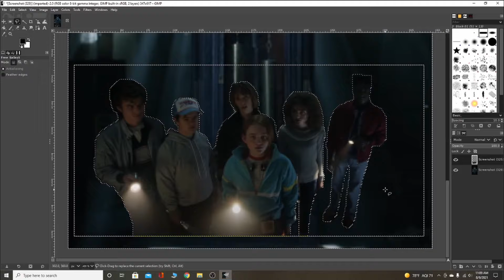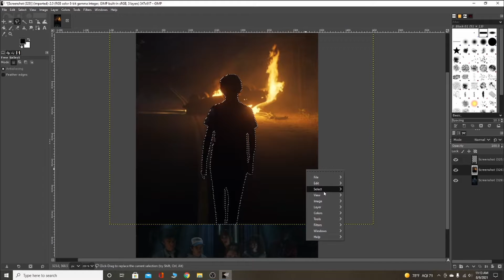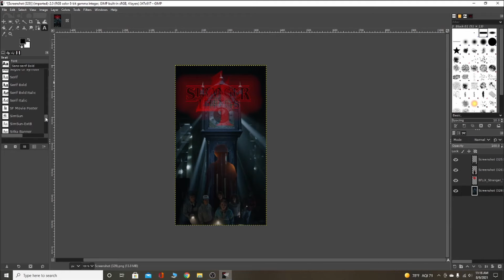Stranger Things Season 4 Fan Poster